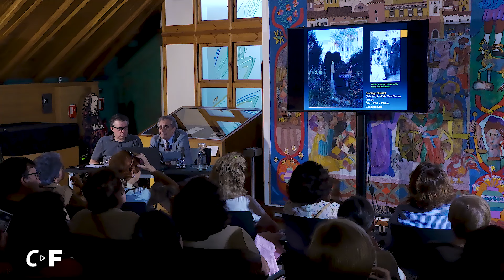"El paisaje modernista catalán" | Conferencia de Francesc Fontbona (Universidad de Barcelona)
Cataluña fue el territorio de España donde el Modernismo brilló con más esplendor. Canal FUNDOS Fórum Presenta: "El paisaje modernista catalán". Una nueva conferencia impartida por el profesor Francesc Fontbona, de la Universidad de Barcelona, con la que podrás conocer a fondo todo el panorama del arte catalán de finales del siglo XIX. ¡Descubre el arte de fin de siglo en Canal FUNDOS Fórum!

Esta conferencia forma parte de la programación cultural de la exposición "Sorolla y el paisaje de su época", organizada por el Museo Casa Botines Gaudí.

⬇ Conoce a nuestro invitado de hoy ⬇

Francesc Fontbona de Vallescar (Barcelona, 1948) es un historiador del arte español especializado en la época contemporánea. Doctor en Historia Moderna por la Universidad de Barcelona, ha sido conservador del departamento de grabados y mapas de la Biblioteca de Cataluña desde 1978. Es miembro de la Real Academia Catalana de Bellas Artes de San Jorge, miembro del Instituto de Estudios Catalanes, y socio honorífico de la Hispanic Society of America. Ha dirigido obras como "El Modernismo" (Ediciones L'Isard). Ha sido galardonado con el Premi Crítica Serra d'Or y dos premios de la Asociación Catalana de Críticos de Arte.

⬇ NAVEGACIÓN ⬇

00:00 - 03:17 | El Modernismo catalán
03:17 - 05:39 | Mariano Fortuny
05:39 - 06:35 | Modest Urgell
06:35 - 15:25 | Ramón Casas
15:25 - 18:40 | Santiago Rusiñol: Naturalismo
18:40 - 19:30 | Joan Roig Soler
19:30 - 20:41 | Félix Mestres
20:41 - 21:56 | Anglada Camarasa: Francia
21:56 - 25:45 | Colla del Safrà
25:45 - 27:09 | Francesc Gimeno
27:09 - 32:40 | Santiago Rusiñol: Simbolismo
32:40 - 34:15 | Adrián Gual
34:15 - 35:49 | Eliseo Meifrén Roig
35:49 - 43:54 | Marià Pidelaserra y Pere Ysern
43:54 - 51:36 | Joaquín Mir
51:36 - 52:04 | Juñer Vidal
52:04 - 59:38 | Anglada Camarasa: Mallorca

Una producción de Saber Media. Canal FUNDOS Fórum es un proyecto de innovación cultural impulsado por la Fundación Obra Social de Castilla y León.